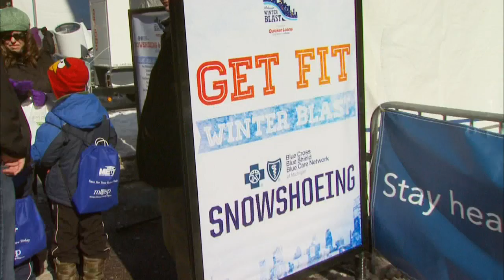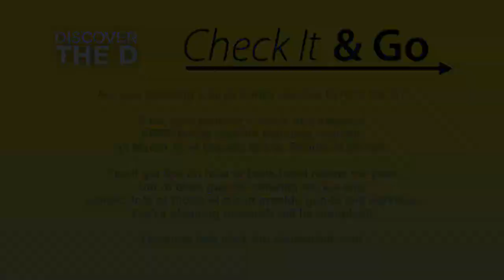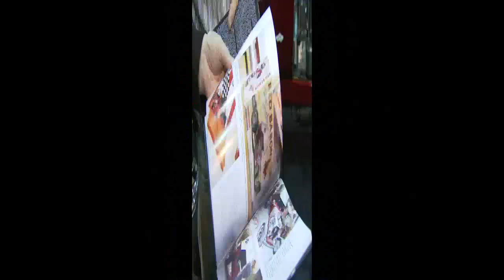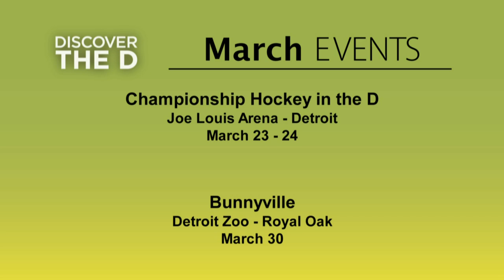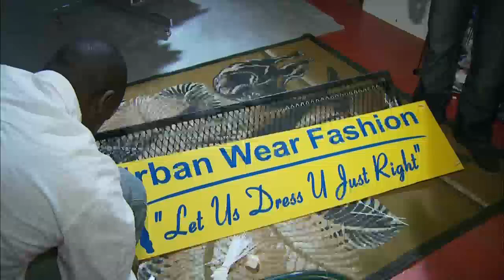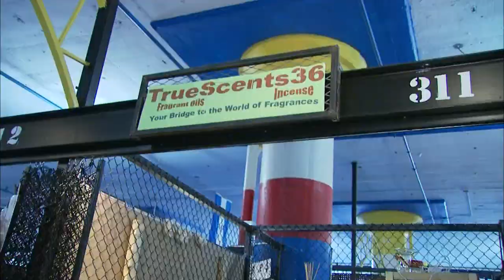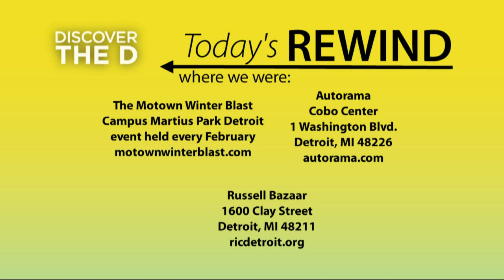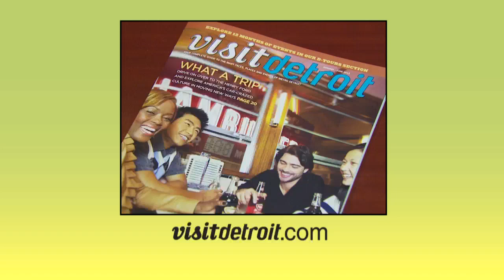Discover the 'D' - Episode 909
Air Date: 3/4/13.  Veronica Vance sees how Detroiters embrace the cold at the Motown Winter Blast, checks out custom cars and their fans at the Autorama and then scores some deals at Detroit's coolest indoor bazaar.  Episode: 909.